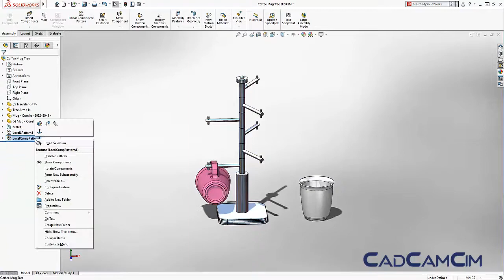SolidWorks Assembly In Arabic by CADCAMCIM | SolidWorks What's new 2018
SolidWorks In Arabic - Know more about what's new in SolidWorks 2018 | SolidWorks Assembly